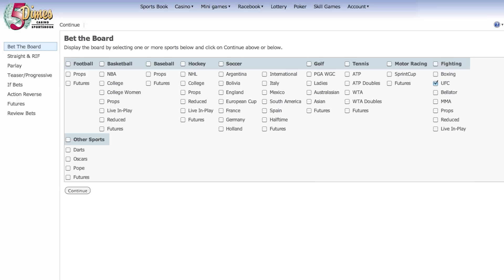Bantamweights Urijah Faber (-400) vs. Scott Jorgensen (+280): TUF 17 Finale Opening Odds Breakdown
MMA Oddsmaker Nick Kalikas is joined by Bleacher Report's Jeremy Botter and Reed Kuhn of Fightnomics to open odds on the upcoming TUF 17 Finale main event between Urijah Faber and Scott Jorgensen.  This fight is scheduled for April 13th, 2013.